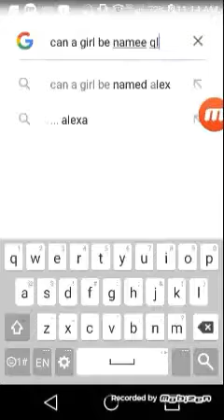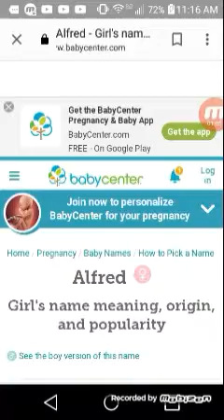Can a girl be named alfred?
YES! Now i make random oc named alfred...that looks alot..BASICALLY i made female alfred. WELPA DOO SKIDDAADLE SKIDOODLE THIS A RIPPOFF! Well i actually plan to use her...so..yea welcome alfred to the world.